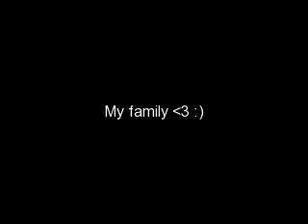My Familyy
:) Haha i lovee you guyzz